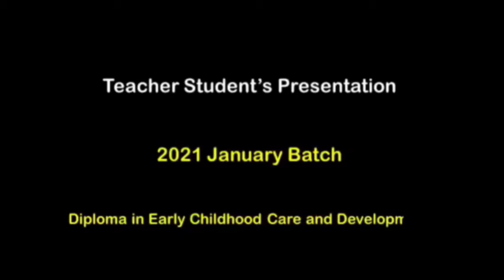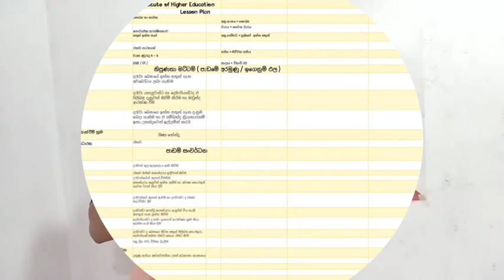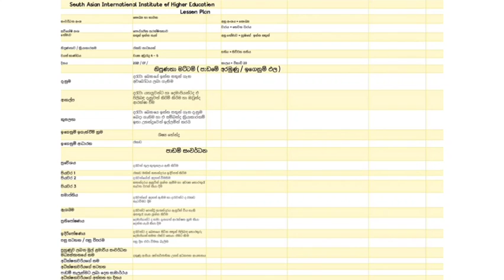Teaching Practices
හුඹහේ  ඉන්න (පෞද්ගලික සුරක්ෂිතතාව)